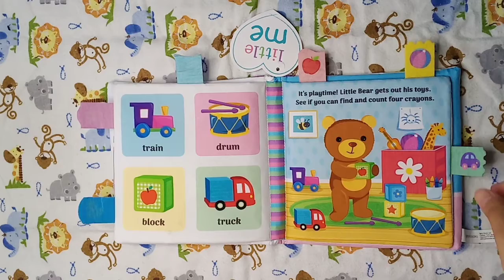Cloth Book Little Bear's Busy Day - Book Browsing